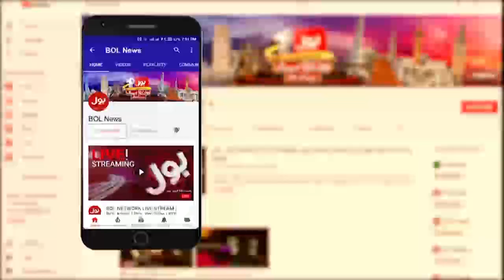People show love for Sami Ibrahim | PTI Peshawar Power Show | Tajzia